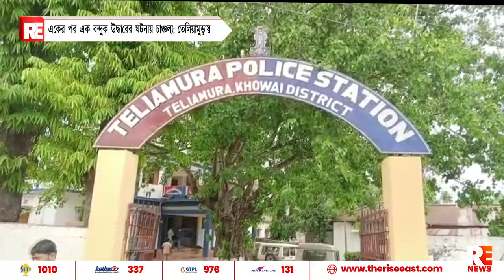একের পর এক বন্দুক উদ্ধারের ঘটনায় চাঞ্চল্য: তেলিয়ামুড়ায়